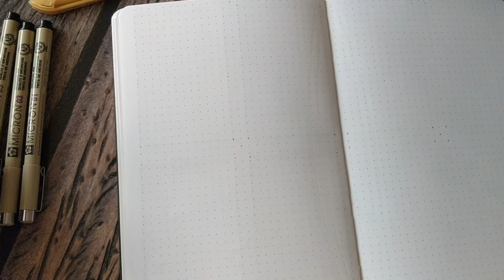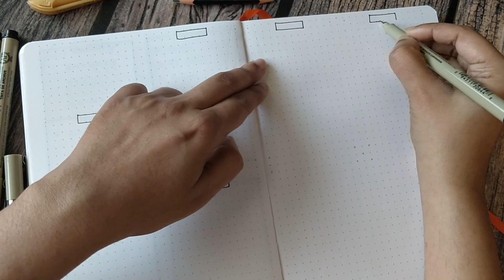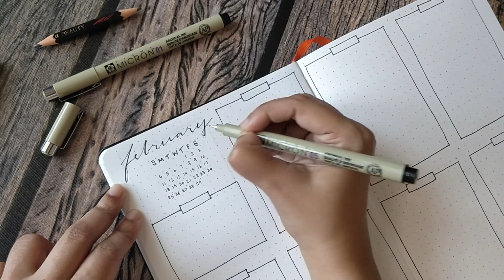Plan with me - February weekly spread - minimalist bullet journal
Plan a minimalist bullet journal spread with me.